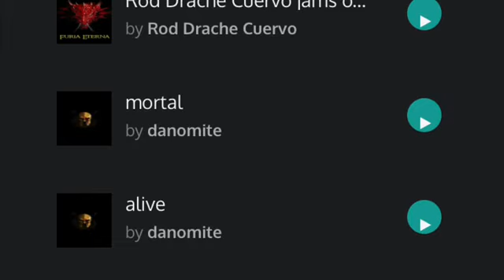Rod Drache Cuervo - En la creacion de canciones nuevas.